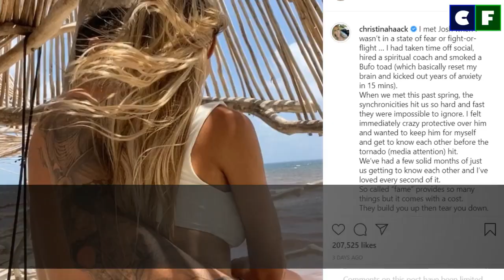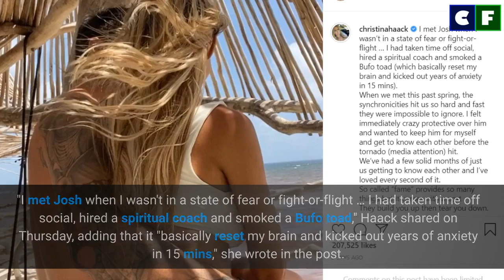Christina Haack Life Changing Experience with New Boyfriend Joshua Hall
Christina Haack has made headline for many things recently from going public with her new relationship to her romantic getaway with her new partner. She also made a shocking revelation that she has smoke bufo toad. Now, she is sharing more about her romantic vacation as well as talks about her experiences smoking the toad venom as previously mentioned.

Source: Instagram/Facebook